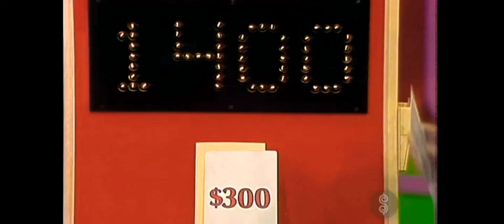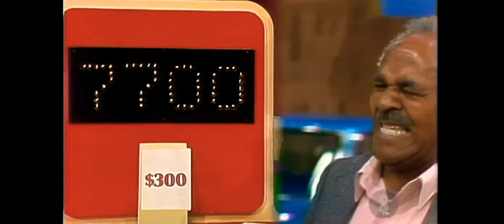TPIR: Card Game #16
[January 31, 1983] This was the worst playing of Card Game!